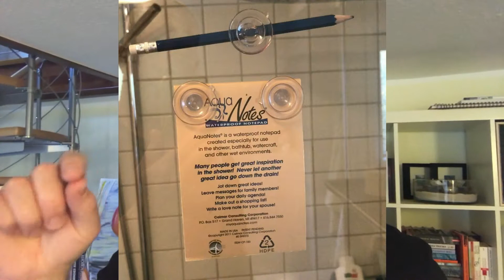Kreative Geistesblitze fördern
Bewusst unbewusst denken

Wo haben Sie Ihre besten Ideen? Wann hatten Sie zum letzten mal einen Geistesblitz?  Beim Joggen, vor dem Einschlafen, beim Autofahren oder unter der Dusche? Ziemlich sicher nicht im Büro.

In Phasen der Entspannung schaltet unser Denken um und das Unterbewusstsein erhält mehr Raum zum "spinnen". Wenn dieser "Default Mode" einsetzt, können sich Gedankenblitze entwickeln.

In welchen Situationen schaltet Ihr „Default Mode“ ein? Wann nimmt Ihr Unterbewusstsein kreative Fahrt auf?
Um Geistesblitze bewusst hervorrufen zu können, Ihr Unterbewusstsein regelmäßig anzuzapfen, sollten Sie sich selbst kennen lernen, bewusst wahrnehmen, wann das Unterbewusstsein für Sie arbeitet.

So fördern Sie Kreativität in Unternehmen.

Im Channel Kreativität erhalten Sie Antworten und neue Blickwinkel auf die Frage: „Wie fördern wir Kreativität in Unternehmen?“.

Der professionelle Redner und Experten für Kreativität Nils Bäumer liefert kurze und umsetzbare Tipps und Erkenntnisse für den täglichen Einsatz, um die persönliche Lösungskompetenz zu steigern und dadurch die Innovationskraft von Unternehmen zu erhöhen.